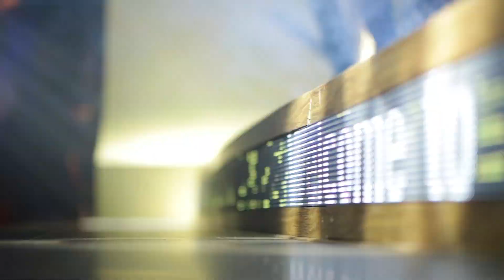Circut Nignt party 7.04.2018 (Club XS EP 8)